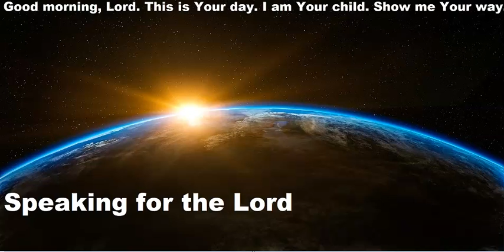378 - Speaking For The Lord - 1 Samuel 24